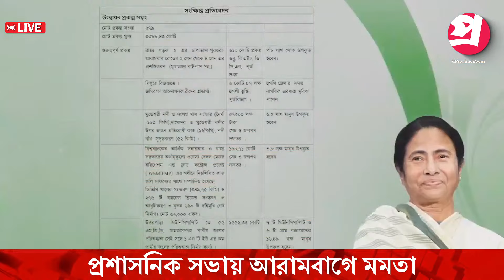প্রশাসনিক সভায় আরামবাগে মমতা